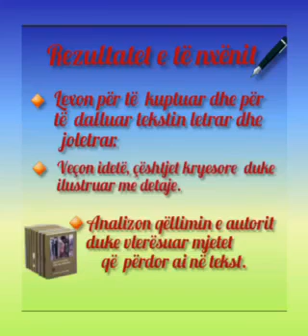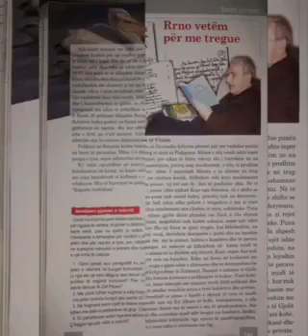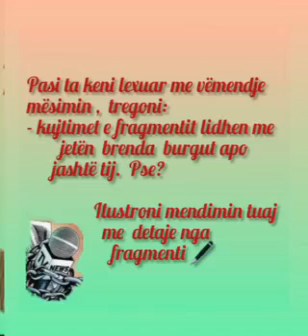Gjuhë shqipe 9-“Rrno vetëm për me tregue”At Zef Pllumi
Mësuese:Mirela Aliaj